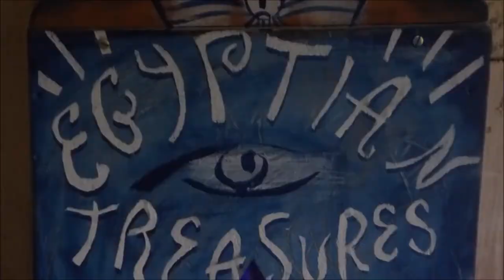REMEMBER WHEN - SEASIDE HOLIDAYS IN SEVENTIES KENT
A film by Giles Whitehead made to accompany his exhibition 'Narratives of the Seaside' at Lovelys Gallery Margate 2nd - 30th April 2022. Artist Giles Whitehead recalls stories of his childhood holidays in Lydd on Sea and Dungeness during the seventies and early eighties. The film shows footage of the Dungeness, Lydd on Sea and New Romney, including the Romney, Hythe and Dymchurch Railway. It also features paintings and sculptures by Giles Whitehead.